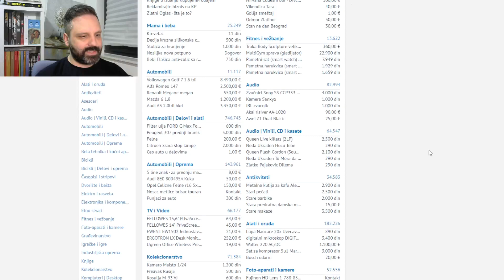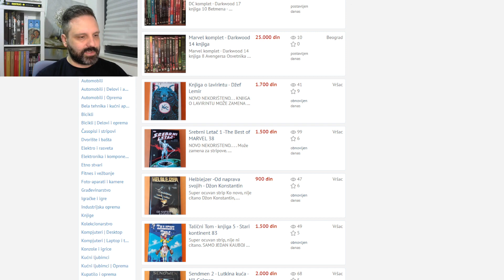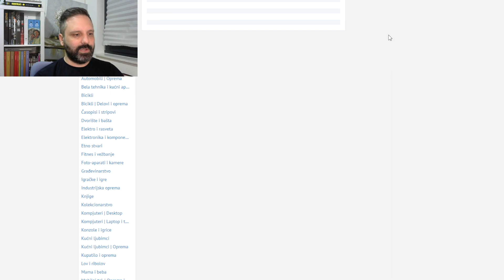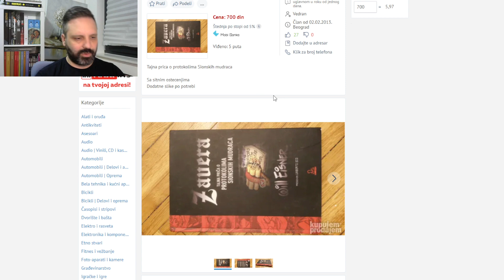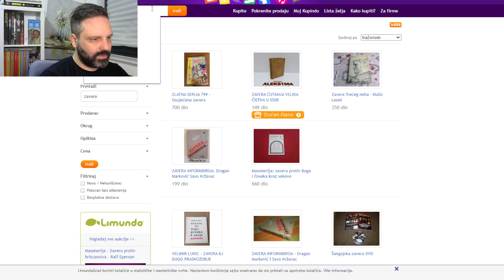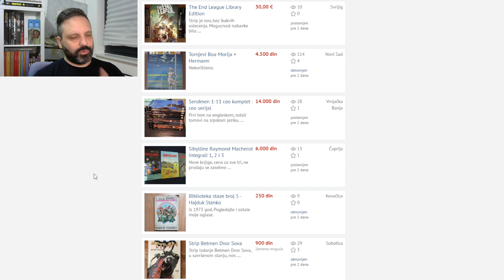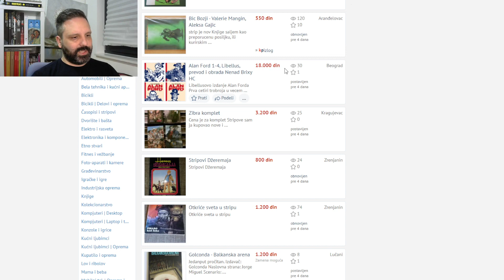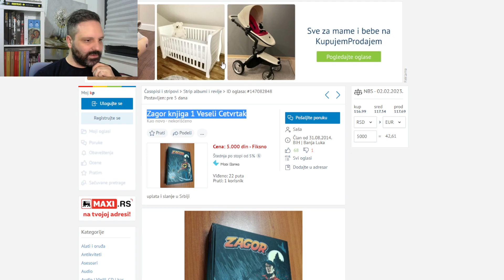Komentarišem stripove na KupujemProdajem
Ima nekih zanimljivih oglasa XD